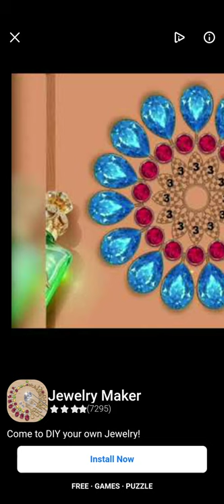Happy Color™ – Color by Number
shorturl.at/cetxW